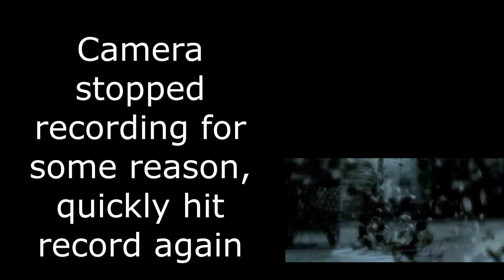New As I Lay Dying - Burden reaction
As I Lay Dying - Burdened